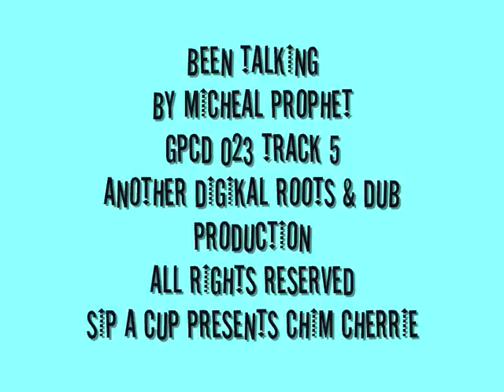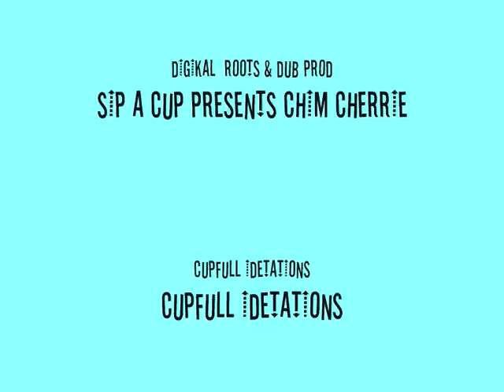GPCD023 TRACK 5 BEEN TALKING BY MICHEAL PROPHET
TAKEN FROM GPCD023 DIGIKAL PRESENTS CHIM CHERRIE AKA BILLY JEAN
REGGAE MUSIC SPECALIST    SINCE 1984